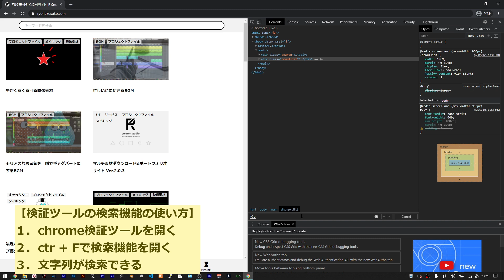【検証ツールの使い方】コード内の検索【chromのショートカットで使える】